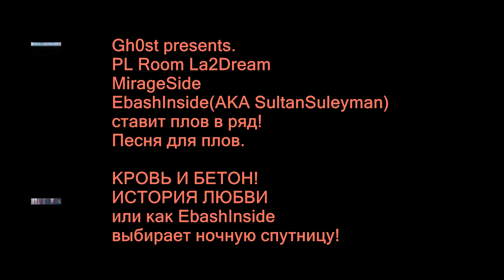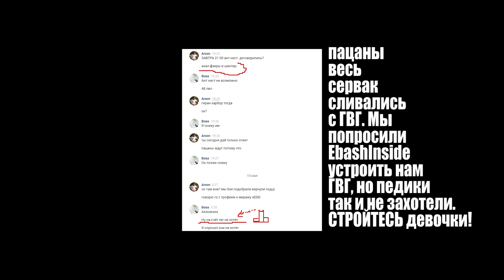РАЗОБЛАЧЕНИЕ паков MIRAGESIDE/соски миража detected!!!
Как лоу скилл дауны (ezpz, krasavka. detox, sheckler любят ходить с фул бустом но сливаться с гвг) 1001 НОЧЬ с MİRAGE.